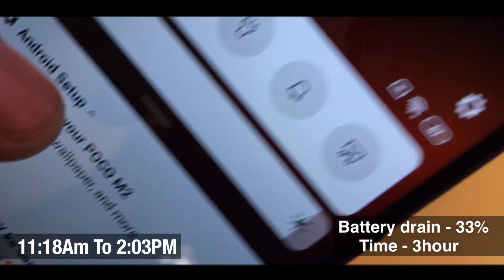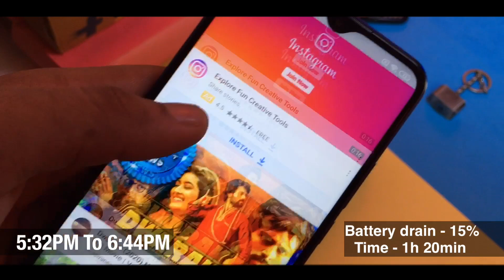Poco M2 Battery Drain And Charging Test - [100% To 0% ] असली सच || Techypanindia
Poco M2 Battery Drain And Charging Test - [100% To 0% ] असली सच || Sanjay Verma ||

Thank u  everyone for supporting me  🙏🏻🙏🏻🙏🏻